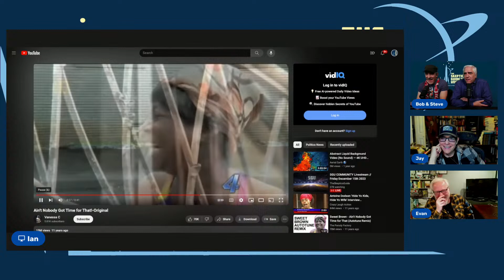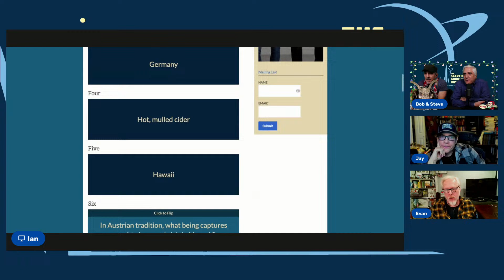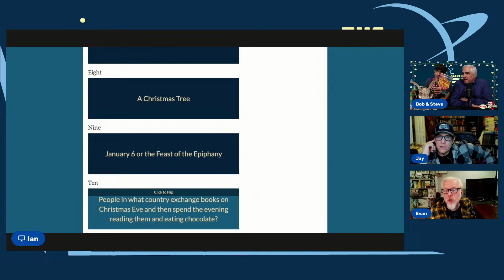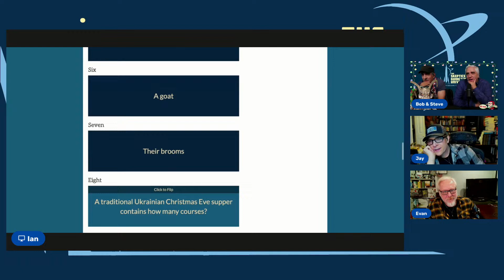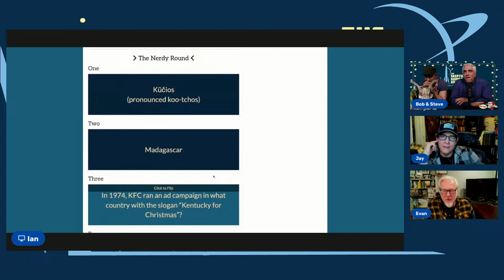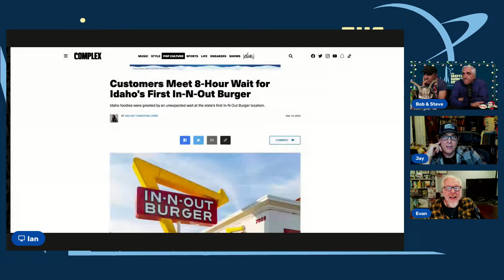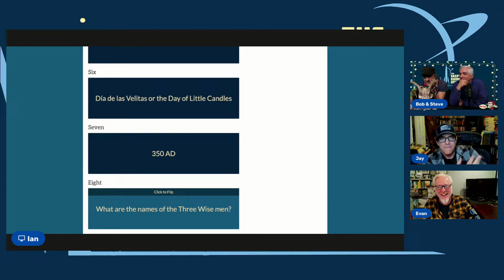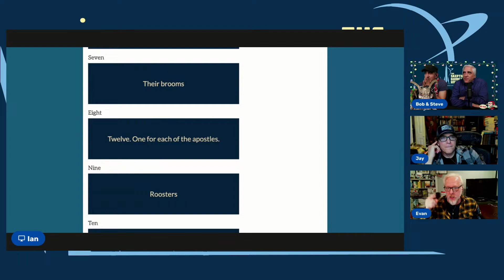SGU COMMUNITY Livestream // Friday December 15th 2023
The Skeptics' Guide to the Universe

📘 The Skeptics' Guide to the Universe: How to Know What's Really Real in a World Increasingly Full of Fake
📙 The Skeptics’ Guide to the Future: What Yesterday’s Science and Science Fiction Tell Us About the World of Tomorrow